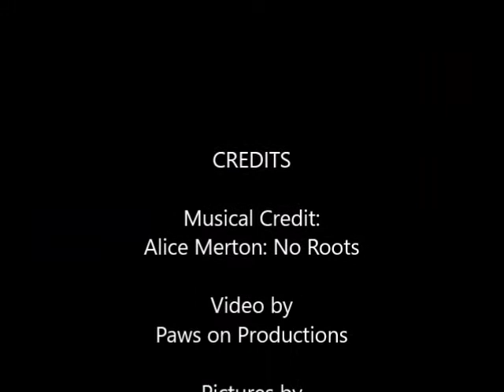Chica - Agility Debut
Musical Credit: Alice Merton "No Roots"; Video Credit: Paws On Productions; Photo Credit: Flash of Paw Photography